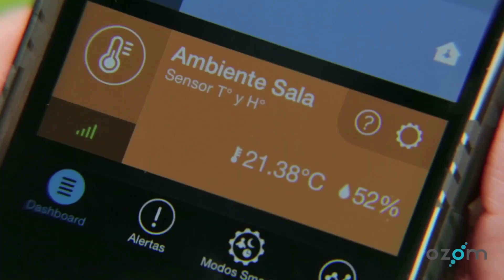Con Ozom tus electrodomésticos podrán ser controlados a distancia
Con Ozom tus electrodomésticos podrán ser controlados a distancia, la seguridad y hasta las luces las manejas desde tu dispositivo móvil. ¿Te apuntas?